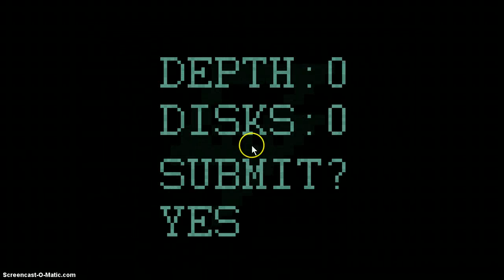Lasting gameplay (fail)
I dont know how to open yea that was clever of me DONT FAHKING JUDGE ME OKAY? jk i love to read comments like that they make me laugh